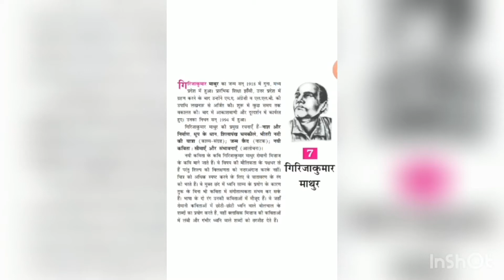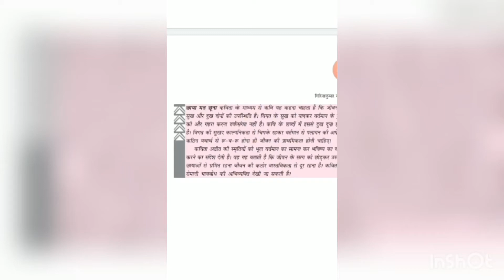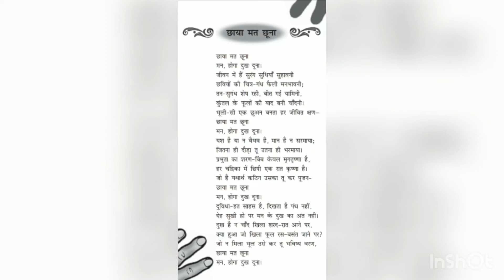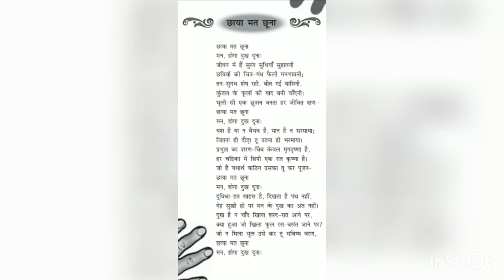Class 10 - Hindi ( छाया मत छूँना )